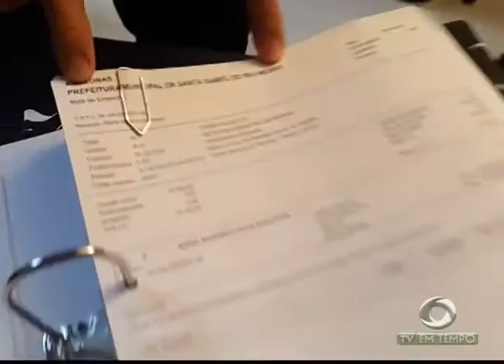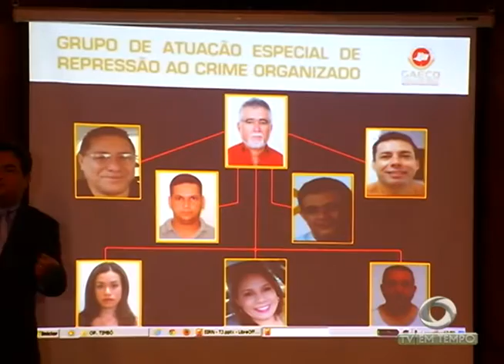Prefeito de Santa Isabel do Rio Negro é suspeito de comandar esquema criminoso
01º BLOCO JORNAL 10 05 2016 - Prefeito de Santa Isabel do Rio Negro é suspeito de comandar esquema criminoso